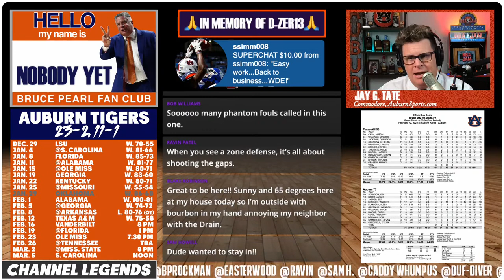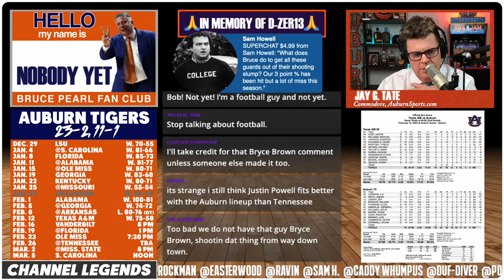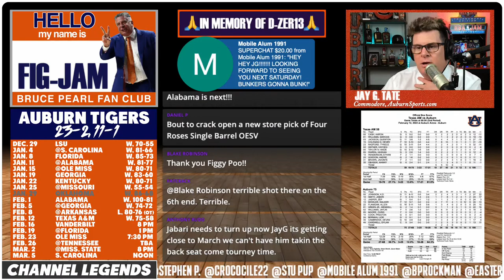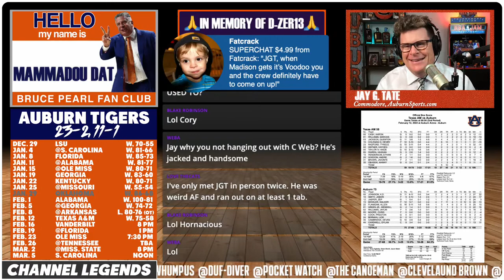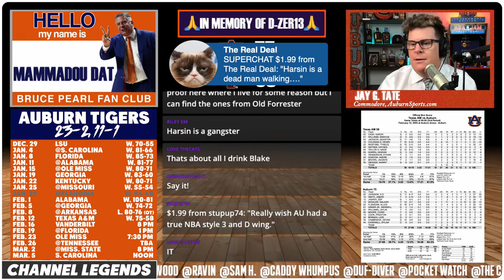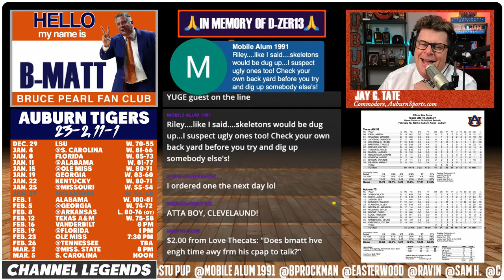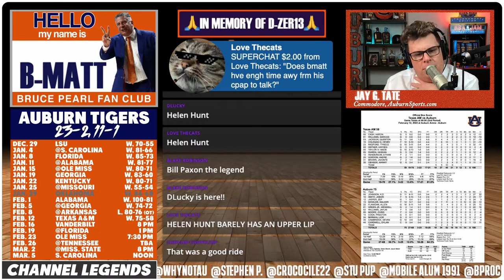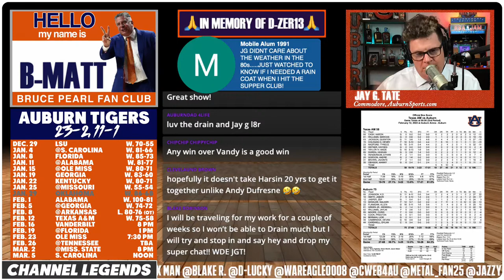BRAIN DRAIN: Auburn over Texas A&M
Breaking down the Tigers' win — and Bryan Harsin's win.